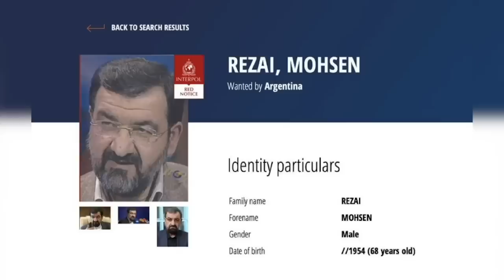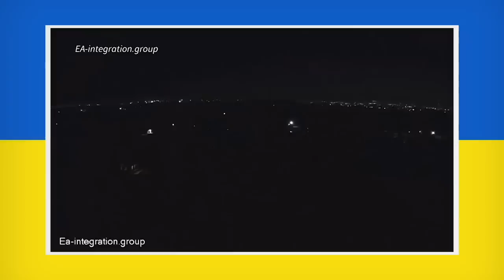Las apariciones de Daniel Ortega en los primeros tres meses de 2022 en La Última Mirada News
Las apariciones de Daniel Ortega en los primeros tres meses de 2022, en lo mejor de La Última Mirada News.